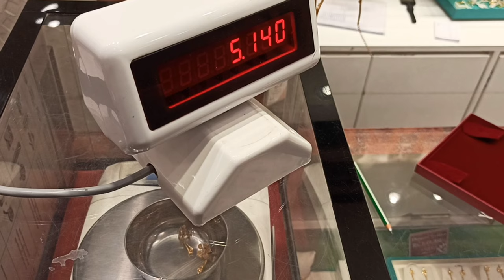🌟Grt Gold Jewellery Shopping 🛍️ Awareness Video ⛔ Jewel vanguradhu ku munnadi idha kandipa parunga 😱